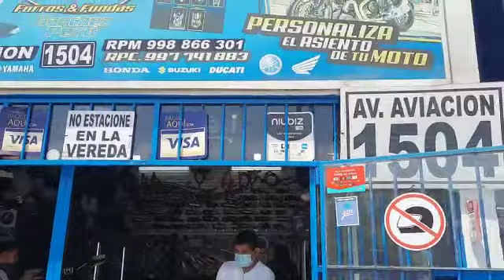Pulsar NS200 full tuning.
Envios a nivel nacional.

Atendemos de lunes a sábado de 9am a 6pm.

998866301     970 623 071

Atendemos por orden de llegada o respuesta mas rápida llamar

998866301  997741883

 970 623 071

🏍Personalización  tuning al gustó del cliente

✅Ventas x mayor y menor. Whatsap 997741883.

Forros Y Fundas Sanchez Perú
Av. Aviación 1504, Lima 15034
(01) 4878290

✅forrosyfundassanchez/.

❎Forros y fundas sanchez
❎  Calcas Desing Graphic
❎Motos tunign el Mostro
❎Moto Repuestos Arias  .
❎Pintumotosagudelosgarcia
LES INVITA A NUESTRAS NUEVAS SEDES .

🏢YA CONTAMOS CON 3 SEDES...

⚛En lima estamos chorrillos y la victoria.
Huanuco ..Huanuco .

🏠 Dirección: Av. Prolongación defensores del morro Mz. A lt. 24 villa municipal / Chorrillos
Referencia Rokys de Casablanca o pantanos de villa - Lima Perú.

🏦 Av aviacion 1504
al costado del grifo primax del ovalo Arriola detras de iza motor de Av arriola la victoria .Lima Perú

🔴🔴🔴 Stikers#, Calcomanias en reflectivos.
🔵🔵🔵 Protectores de tanque en Resina. 🔴🔴🔴 Logos resinados.
🔵🔵🔵 Tapizados para asientos de motos.
🔴🔴🔴 Gel para mayor confort de su asiento.
🔵🔵🔵 Tubos de escape, lanyard
🔴🔴🔴 Cascos certificados, gorras
🔵🔵🔵 Sliders, Quillas, cobertores
🔴🔴🔴 Protector de Calzado.
🔵🔵🔵Arreglo y reconstrucción de espumas de asientos de motos
🔴🔴🔴Tapizado 3 niveles con fibra de vidrio en el medio del asiento.
🔵🔵🔵Alforjas, tambag, pierneras, maletines, mochilas, etc
    https://